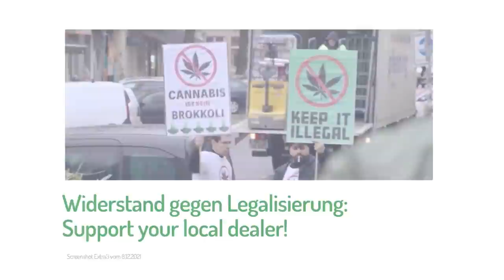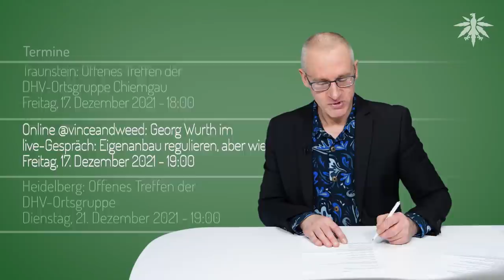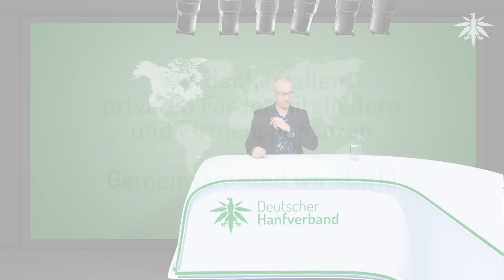Lauterbach ist Gesundheitsminister | DHV-News # 319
0:00 • Intro
0:27 • Vorbemerkung
1:16 • Details der Legalisierung - DHV-Spendenaktion
5:10 • Karl Lauterbach ist Gesundheitsminister
12:22 • Widerstand gegen Legalisierung: Support your local dealer!
15:04 • Nicht zustellbar? Polizei!
18:30 • EU-Nutzhanf ab 2023: 0,3 statt 0,2 Prozent THC
20:55 • Termine

• Vorbemerkung

Sunshine live, 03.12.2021: Folge 29 - Cannabis-Legalisierung: Wann kommen die Coffeeshops? Mit Georg Wurth und Rüdiger Schmolke.

• Details der Legalisierung - DHV-Spendenaktion

DHV Termin: Freitag, 17. Dezember 2021, 19:00: Online @vinceandweed: Georg Wurth im live-Gespräch: Eigenanbau regulieren, aber wie?

• Karl Lauterbach ist Gesundheitsminister

tagesschau.de, 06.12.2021: SPD stellt Minister vor - Lauterbach wird neuer Gesundheitsminister

Jung & Naiv Facebook, 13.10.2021: Karl Lauterbach zu Cannabis, Ausschnitt aus einem Interview von November 2020

Spiegel, 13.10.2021: Ampelsondierungen: Lauterbach befürwortet nach Sinneswandel Legalisierung von Cannabis

tagesschau.de, 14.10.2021: faktenfinder - Aussage Lauterbachs Heroin als Streckmittel in Cannabis?

• Widerstand gegen Legalisierung: Support your local dealer!

• Nicht zustellbar? Polizei!

Hessenschau, 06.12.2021: Drogen per Post - Neue Taskforce ermittelt illegale Briefsendungen

• EU-Nutzhanf ab 2023: 0,3 statt 0,2 Prozent THC

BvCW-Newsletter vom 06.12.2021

EIHA, Pressemitteilung vom 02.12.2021: Starker Impuls für Nutzhanf in Europa: THC-Höchstgehalt auf dem Feld wieder bei 0,3 %

• Termine

Oldenburg: Live Treffen der DHV-Ortsgruppe
Freitag, 10. Dezember 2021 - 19:00

Oldenburg: Infostand der DHV-Ortsgruppe
Samstag, 11. Dezember 2021 - 9:30

Sonntag, 12. Dezember 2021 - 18:00

Dienstag, 14. Dezember 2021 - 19:00

Berlin: Offenes Online-Treffen der DHV-Ortsgruppe
Mittwoch, 15. Dezember 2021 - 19:00

Traunstein: Offenes Treffen der DHV-Ortsgruppe Chiemgau
Freitag, 17. Dezember 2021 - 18:00

Online @vinceandweed: Georg Wurth im live-Gespräch: Eigenanbau regulieren, aber wie?
Freitag, 17. Dezember 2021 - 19:00

Heidelberg: Offenes Treffen der DHV-Ortsgruppe
Dienstag, 21. Dezember 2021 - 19:00